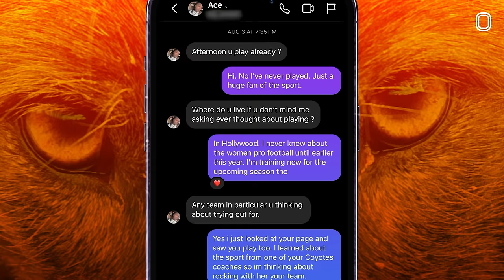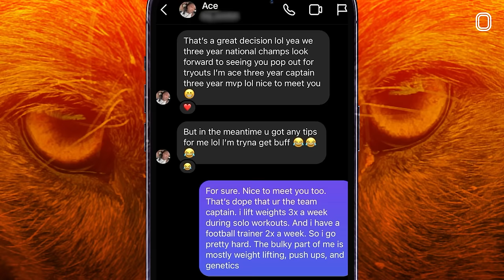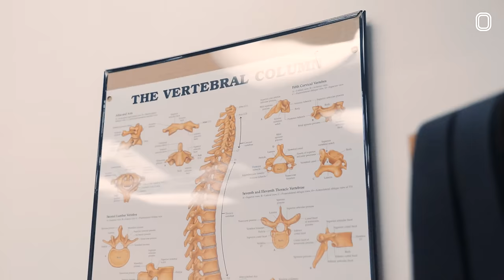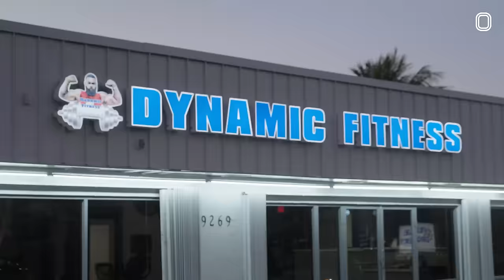The Women’s Tackle Football League!!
We went down to Florida to see the TOUGHEST WOMEN'S TACKLE FOOTBALL TEAM IN THE NATION!! Tap in to watch!!